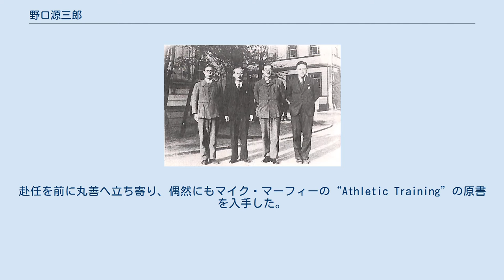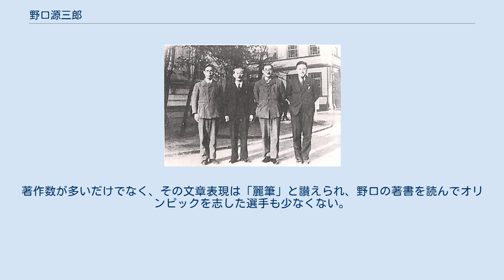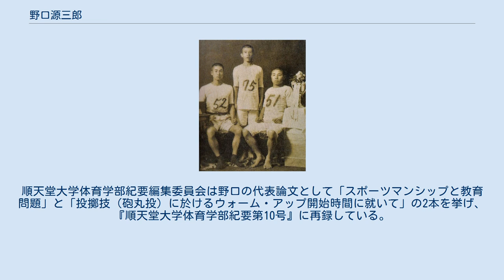野口源三郎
野口 源三郎（のぐち げんざぶろう、1888年8月24日 - 1967年3月16日）は、日本の陸上競技選手・指導者、体育学者。
東京教育大学・東京高等師範学校・埼玉大学名誉教授。
埼玉県榛沢郡横瀬村（現・深谷市）の出身であり、埼玉県初のオリンピック選手である。
 選手としては十種競技を専門とし、第3回極東選手権競技大会で優勝、アントワープオリンピックに日本選手団の主将として出場し、12位という成績を収めている。
指導者としては洋書を片手に指導を開始し、日本に最新の陸上競技の知識と技能を伝え、東京文理科大学陸上競技部では部長として日本学生陸上競技対校選手権大会で部を6度の優勝に導いた。
体育学者としては陸上競技や学校体育の向上に尽力し、研究成果を本や論文として即座に発表して選手に還元した。
これらの功績から「日本における近代陸上競技の父」と称される。
 1888年（明治21年）8月24日、父・丸橋栄三郎、母・丸橋筆子の長男として、埼玉県榛沢郡横瀬村（現・深谷市横瀬）で生まれる。
しかし生後100日にして母・筆子が病死したため、2歳で母の郷里・大里郡岡部村宿根（現・深谷市宿根）の親戚・野口八十郎の養子となる。
 1895年（明治28年）、岡部尋常小学校（現・深谷市立岡部小学校）に入学する。
当時の岡部小は岡部忠澄の菩提寺である普済寺を校舎としており、1学年1組の小規模校であった。
低学年は童謡「金太郎」を歌いながらのお遊戯、高学年は「美容術」と呼ばれる徒手体操や亜鈴体操といった体育の授業が行われた。
野口の小学校入学時はちょうど日清戦争終結と重なり、凱旋した高崎連隊区の兵隊を英雄として迎え入れる風潮があり、自由時間には上級生が下級生を従えて隊列を作り、竹製の鉄砲を構えて軍歌を歌いながら行進する軍隊ごっこが行われていた。
野口少年は「競馬会」と称する近隣の村々から集まった子供たちによるかけっこで何度も勝利し、夏には近くの池で水泳を楽しんだ。
最終学年の4年生の時、同級生がいたずらをして教室からつまみ出される際、教師が児童の耳を引っ張ったことに野口は憤慨し、抗議するも聞き入れらなかったため、友人らを引き連れて翌日から深谷尋常小学校（現・深谷市立深谷小学校）へ転校した。
事情を聴いた深谷小の教師は野口らを教室に迎え入れ、無事に深谷小を卒業する。
 1899年（明治32年）、深谷高等小学校（現・深谷市立深谷小学校）に進学する。
深谷小では「美容術」と呼ばれる徒手・亜鈴・棍棒体操と兵式体操を経験した。
野口少年は引き続き競馬会に出場したほか、冬には陣取りをして遊び、球竿を使って幅跳びや高跳びをしていた。
この頃、剣術ごっこを始め、淡い初恋を経験している。
1903年（明治36年）、深谷小を卒業し、1年間代用教員を務め、埼玉県師範学校（現・埼玉大学）附設乙種講習科へ進学、半年で卒業して准訓導の資格を取得、准訓導として半年間教壇に立った。
 1905年（明治38年）4月、埼玉県師範学校（埼玉師範）一部に入学した。
同年5月に東京へ出かけ愛宕山に登り、生まれて初めて海を見た。
野口が入学した頃、世間では日露戦争が終盤を迎え、埼玉師範でも尚武・勤倹の風潮があり、近くの無縁墓で肝試しが行われた。
全寮制で上下関係が徹底していたことから、新入生は上級生の部屋の掃除、給茶、靴磨きなどをさせられ、廊下の中央を歩いていたというだけで鉄拳制裁を受けるような厳しい寮生活であった。
そこで野口は下級生時代に「SH会」と名付けた友人有志で休日に寮から抜け出し、東京に出かけ正則英語学校（現・正則学園高等学校）で語学の勉強をしていた。
1年生の夏休みにはSH会の仲間で「鍛錬旅行」と称して埼玉から徒歩で富士登山に出かけたが、極端な貧乏旅行であったため帰り着いて入浴している最中に貧血で倒れている。
スポーツの面では、剣道・テニス・水泳・野球などに取り組み、特に剣道とテニスには自信を持っていた。
剣道では3・4年生の頃に大将を務め、大日本武徳会主催の全国大会に出場し、5位に入賞している。
テニスでも3・4年生の頃に大将であり、関東レベルの大会で優勝を経験した。
1909年（明治42年）3月に同校を卒業した。
 1909年（明治42年）4月より母校の岡部尋常高等小学校訓導となり、現地の...